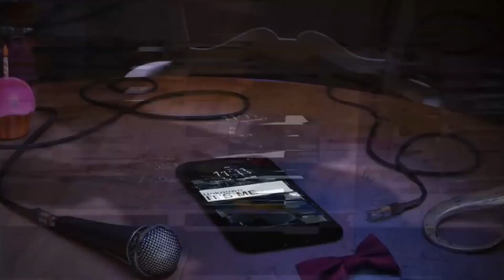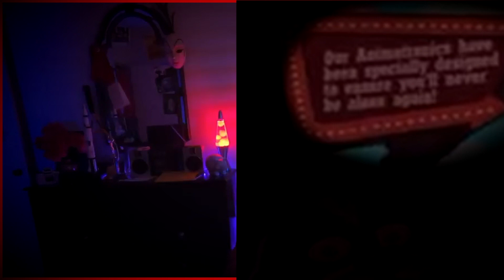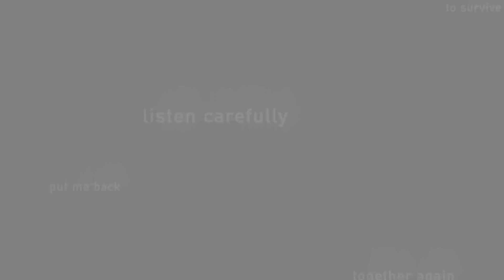FNAF:SPECIAL DELIVERY - NOUL TRAILER E AICI! - INFORMATII GAMEPLAY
⮞Verifica Descrierea⮜
● Five Night's At Freddy's AR in  Romana  Five Night's At Freddy's AR in Romana
● Salutare lume si bine v-am gasit la un nou episod din noua noastra serie Mituri si Legende Five Nights at Freddy's AR alaturi de NIMENI. Ca sa facem urmatorul mit hai sa strangem 3000 Like-s! Putem? Eu spun ca da :)

                                                         ⮞INTREBARI FRECVENTE⮜
● Cati ani ai: 19
● Cu ce filmezi: OBS/FRAPS/ACTION MIRILLIS
● Cu ce editezi: Sony Vegas 13
● Pe ce se bazeaza canalul: In principiu pe mituri, ocazional mici joculete sau parodii